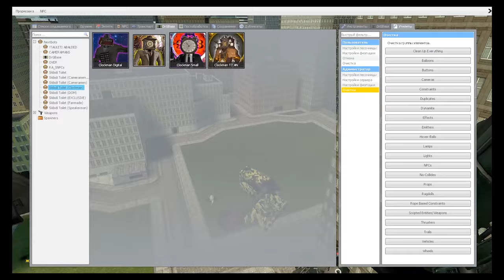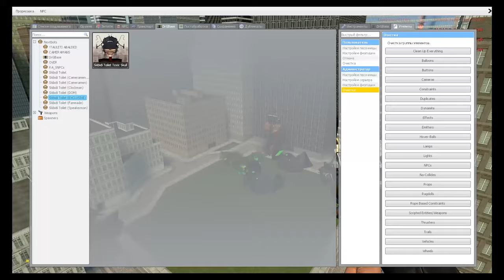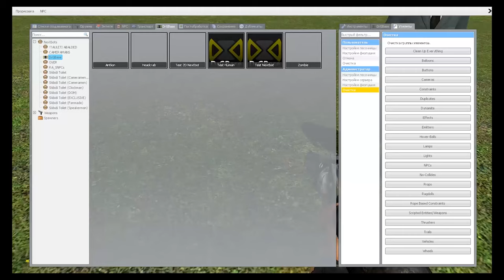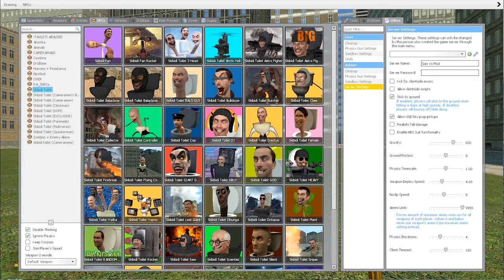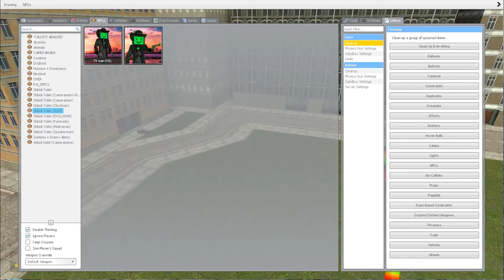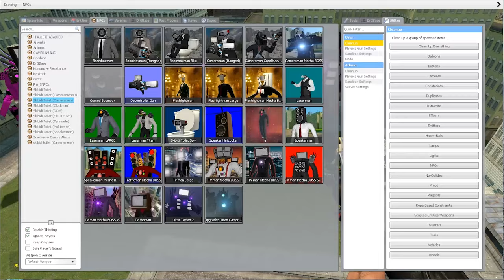all skibidi toilet vs all cameraman and speakerman and tv man garrysmod#103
skibidi GMod GarrysMod Garrys_Mod skibiditoilet GarrysMod GMOD SkibidiToilet speakerman cameraman tvman ...
NEW CAMERA ARMY VS SKIBIDI BOSSES FAMILY VS SPEAKER BOSSES!! (Garry's Mod
Skibidi toilet tournament brawl stars ranks up Cameraman, Speakerman, Tv man vs Skibidi Astro Toilet
Skibidi Battles
skibiditoilet dafugboom skibiditoiletnewepisode Hello guys,here is my new video Skibidi toilet tournament brawl stars ranks up ...
Skibidi toilet vs Cameramen episodes 61 - 65
All characters, storyline and videos by @DaFuqBoom Uploaded with permission.
SKIBIDI TOILET 1-57 ALL BOSSES! SKIBIDI TOILET FINAL BATTLE VS CAMERAMAN VS DaFuqBoom In Garry's Mod
Hello! Your support is the motivation for me to make the next videos.
Shorts
skibidi toilet vs cameraman battle fight challenge
Cameraman VS Skibidi Toilet Battle
Skibidi Toilet VS Cameraman Part 11(Epic battle)
Skibidi Toilet VS Cameraman Battle secret episode Part 32
Rocket Skibidi Toilet Vs New Skibidi Toilets
Woman Astro Toilet vs Injured Titan Speaker Man | Epic Battle 🔥
Skibidi toilet BOSS vs Titan Cameraman, skibidi toilet vs Cameraman. Animation
Skibidi toilet BOSS vs Titan Cameraman. skibiditoilet cameraman.
Claw Titan Cameraman vs Titan Astro Toilet | Epic Battle 🔥
Credits @DaFuqBoom skibidi toilet skibidi dop dop yes yes toilet in ohio skibidi toilet 72 part 2 skibidi toilet 72 skibidi toilet 72 part ...
Рекомендации
Current characters in Skibidi Toilet size comparison
astrotoilet cameraman speakerman tvman skibiditoilet.
All Epic Skibidi Toilet Episodes | Season 3
Ömer Bükülmezoğlu - Tesseract
Detecive Cameraman vs Assassin Drill Man | Epic Battle 🔥
credits to @DaFuqBoom @DOM_Studio skibidi toilet skibidi toilet multiverse skibidi multiverse skibidi dop dop yes yes toilet in ...
Fight: Team Camera Vs G-Man Skibidi Toilet
( skibidi dop dop dop yes yes ) Clockmen - Tvmen - Drillmen - Cameramen - Speakermen - C pen If you like this video, give it a ...
Skibidi in Garry's Mod - SKIBIDI TOILET VS CAMERAMAN, TV MAN, Speakerman, ALL BOSSES BAT
Alan Battle
minecraft minecraftbattle Thank you all, let's talk about this clip if you feel happy I will create videos related to: Skibidi Toilet
SKIBIDI TOILET vs CAMERAMAN + SPEAKERMAN - MEME WAR #2 - Totally Accurate Battle Simulator TAB